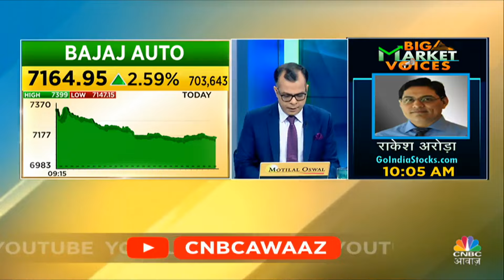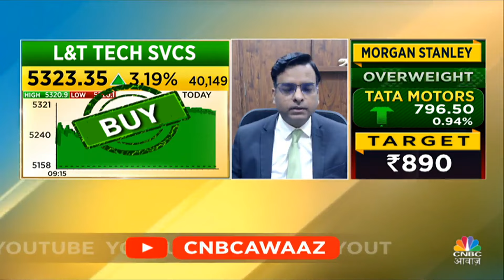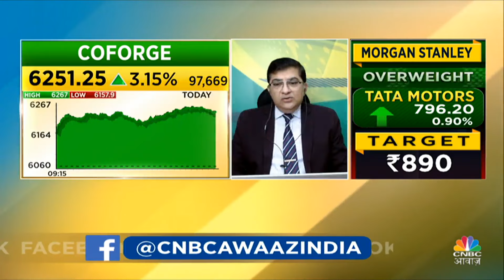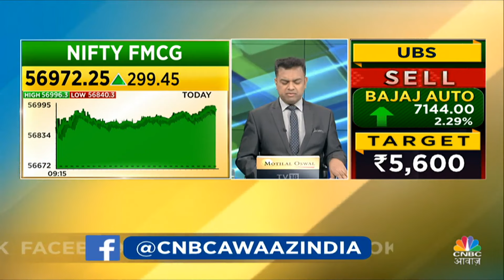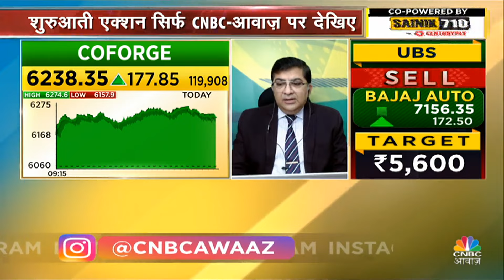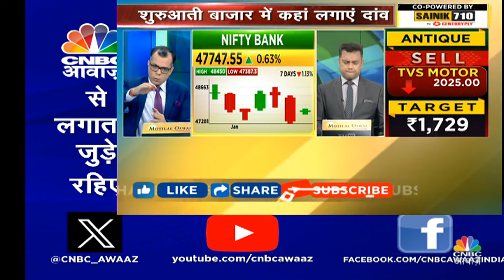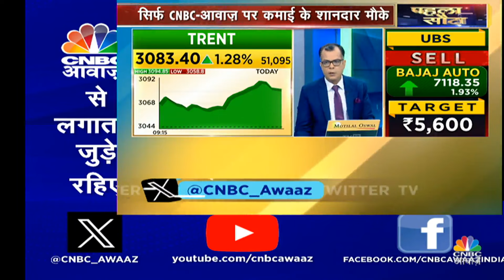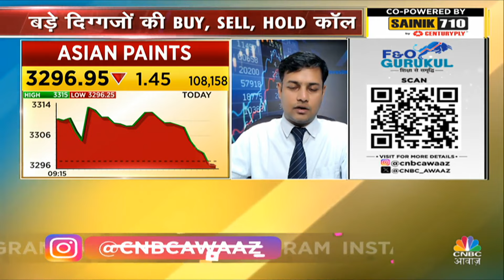Top Stock Picking | आज इन Quick Singles के साथ तैयार करें अपना Portfolio, इन Stocks में बनेगा पैसा?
n18oc_business